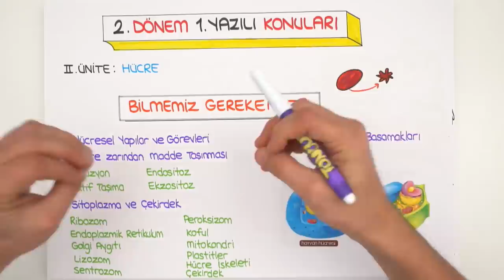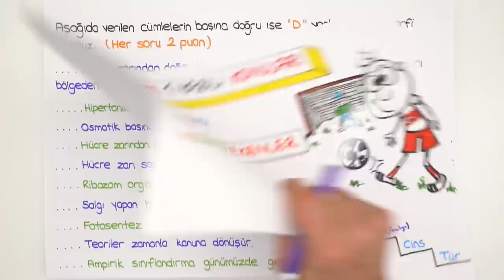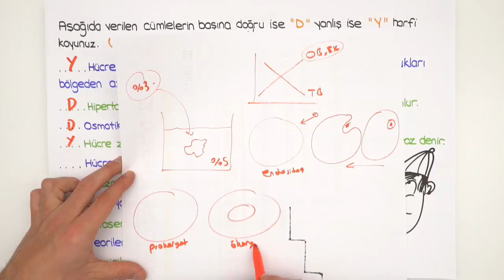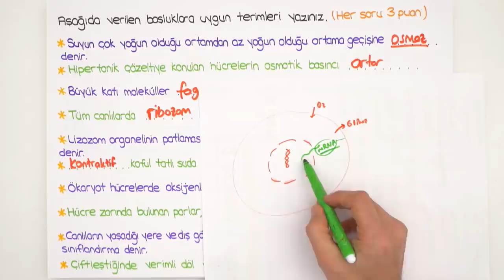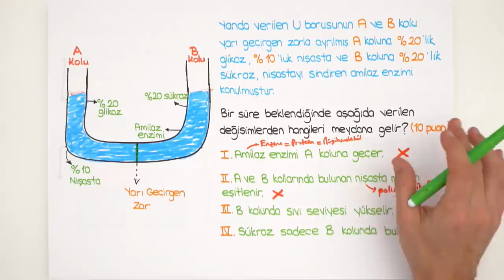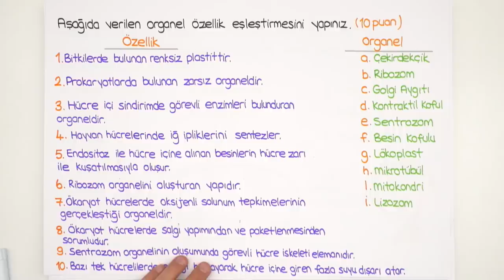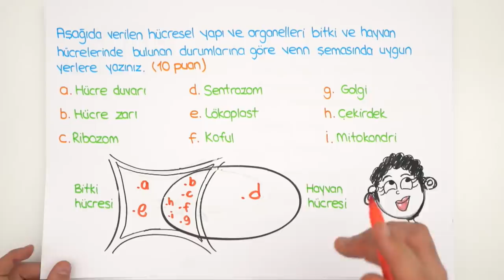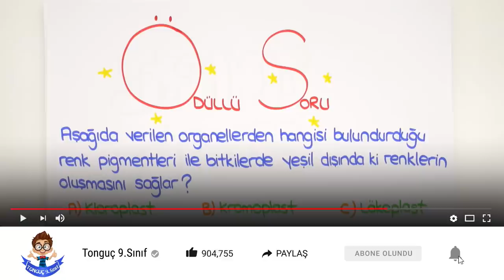9.Sınıf Biyoloji | 2.Dönem 1.Yazılıya Hazırlık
'Yazılı Kamp Programı' için TIKLA 2.Dönem 1.Yazılı Kampı başladı!💪YazılıKampı MEB kazanımlarına ve öğretmenlerin konu işleyiş sırasına göre hazırlandı. 9.sınıflar biyoloji sınavına girmeden önce bu videoyu mutlaka izlemelisin!😊

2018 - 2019 Güncel Müfredat ücretsiz konu anlatımları için 9.Sınıf Matematik 9.Sınıf Biyoloji 9.Sınıf Coğrafya 9.Sınıf Fizik 9. Sınıf Kimya 9.Sınıf Tarih 9.Sınıf Türk Dili ve Edebiyatı 9.Sınıf İngilizce